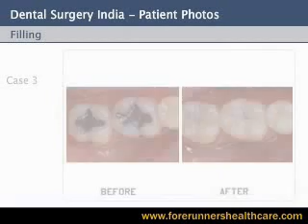DENTAL FILLING SURGERY CURES TEETH CAVITIES